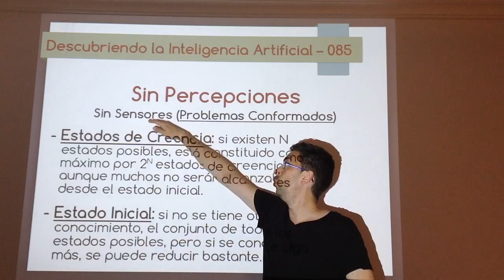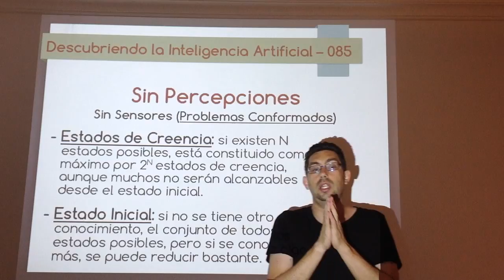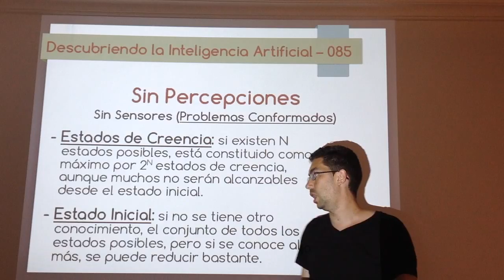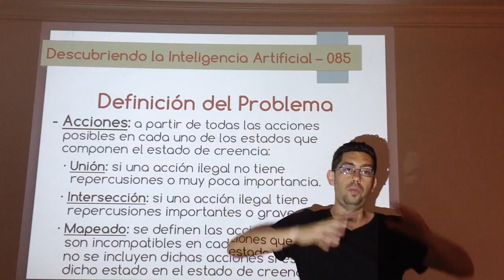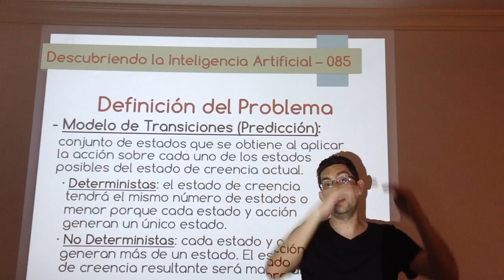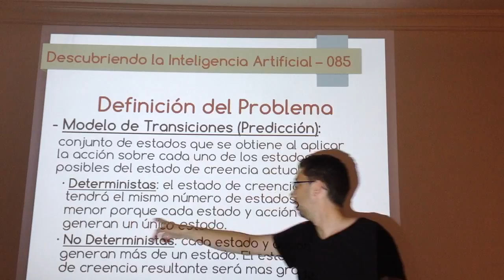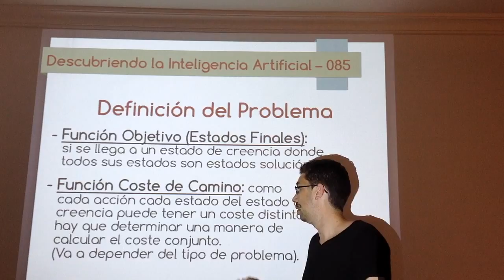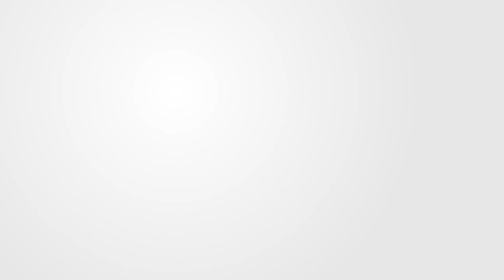Nº 085: IA Grafos - Entorno Parcialmente Observable 02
En este segundo vídeo sobre tratamiento de entornos parcialmente observables dentro del enfoque de búsqueda de grafos, se indican los cambios que hay que realizar en la definición del problema.